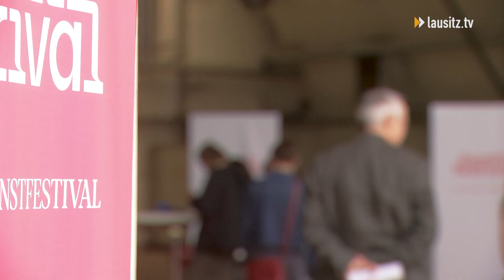Lausitz Festival 2023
Ende August startet das Lausitz-Festival in diesem Jahr. Zwei Wochen sind gefüllt mit großen Namen wie der Pianistin Martha Argerich oder der Schauspielerin Claudia Michelsen. Eröffnet wird das Festival am 25. August in einer ehemaligen Flugzeughalle in Cottbus